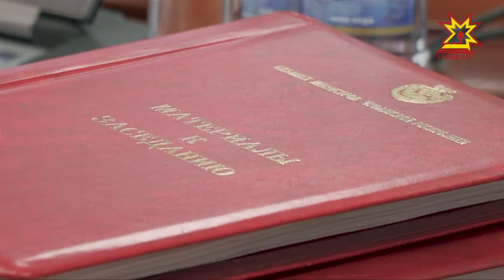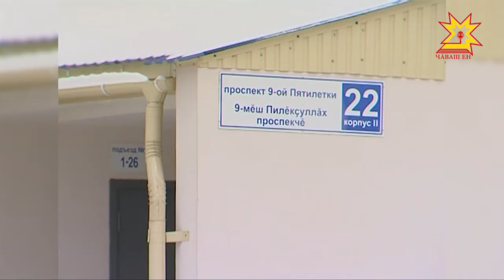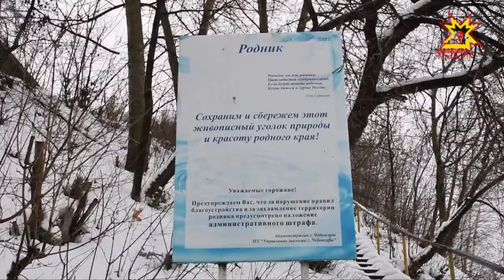Республика 27.12.2017 на русском языке. Вечерний выпуск